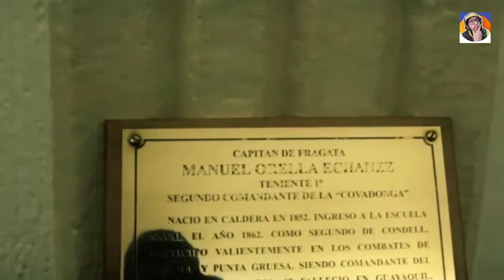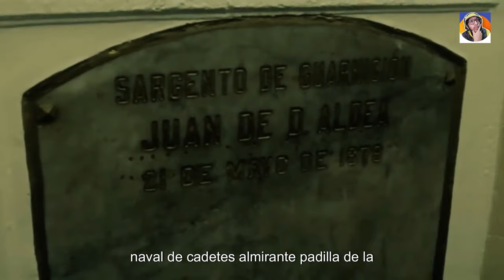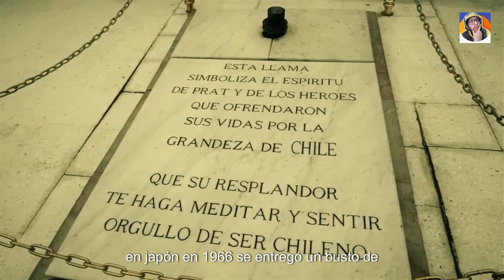El MUNDO ADMIRAN a ARTURO PRAT una HUELLA IMBORRABLE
Descubre la increíble historia de Arturo Prat, el héroe naval chileno cuya valentía y liderazgo dejaron una huella imborrable en la historia mundial. Este video explora su vida, su legado y cómo su figura es admirada internacionalmente.
PAISES que ADMIRAN a ARTURO PRAT una HUELLA IMBORRABLE en la HISTORIA MUNDIAL

 ►►► CONTACTO ◄◄◄
Para colaboraciones: